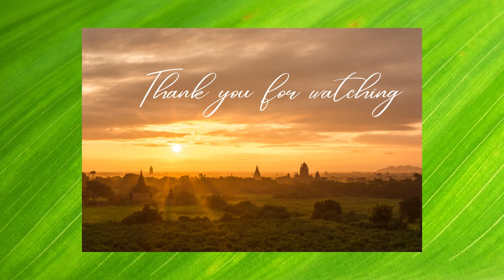Dreaming of Spring and St. Patrick's day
One of my favorite dreams is to wander around a beautiful garden with treasures at every turn and vista. So much lovely Spring and March to look forward to.